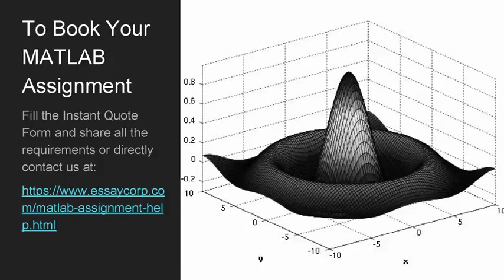Get Matlab Programming Assignment Help by EssayCorp Experts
Are you facing a problem in your Matlab Programming Assignment Help? Don't worry EssayCorp Experts is here to solve your all the problems in matlab assignment.